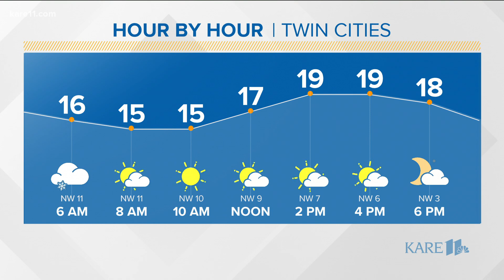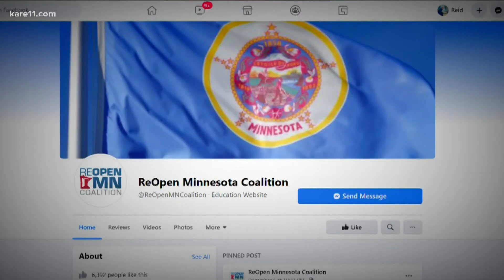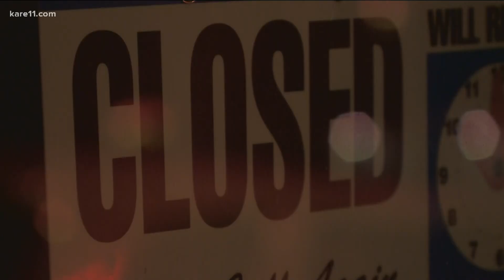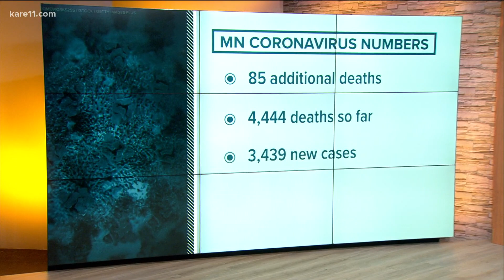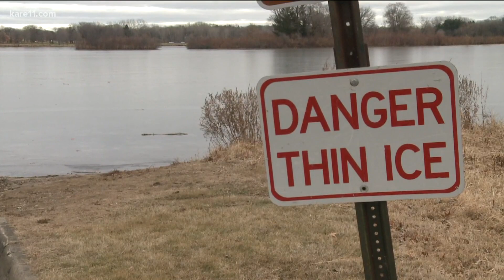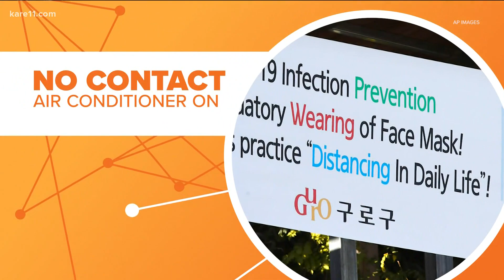Morning news headlines Monday, Dec. 14, 2020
Here are your top headlines and news stories this Monday, Dec. 14, 2020.